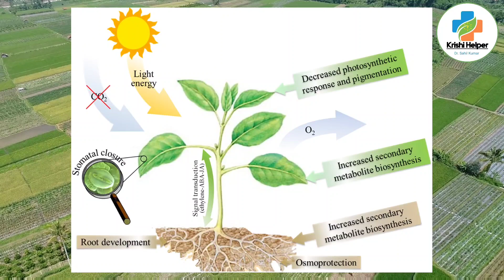ortho salicylic acid use in agriculture। agriculture।top plant hormone। pgr।plants stress।